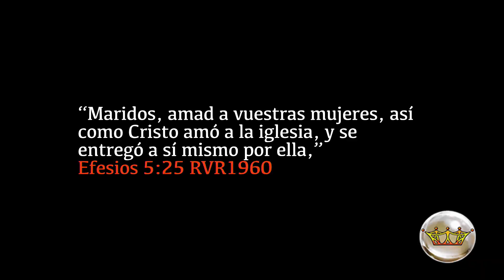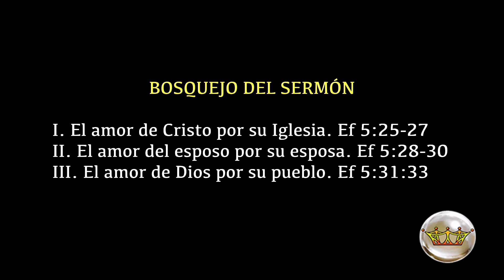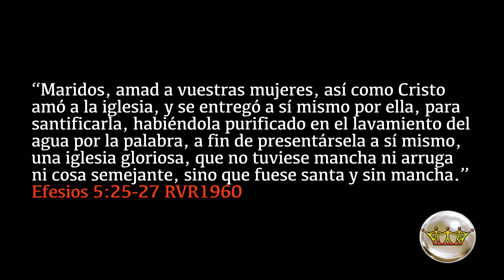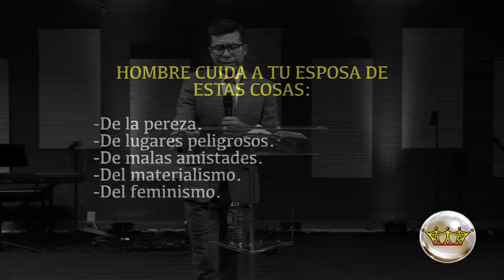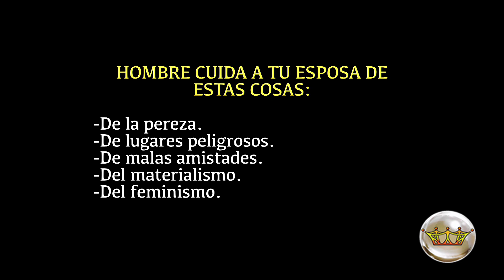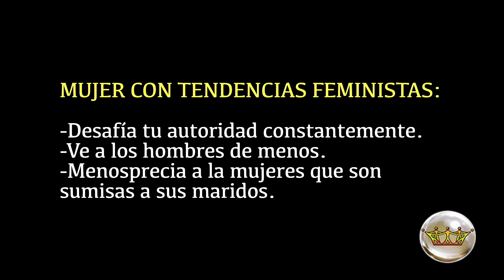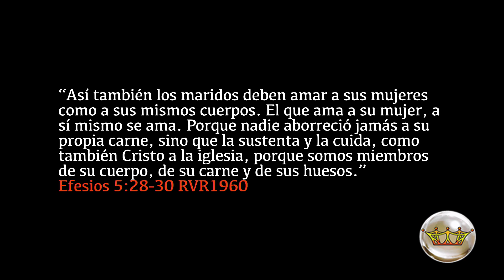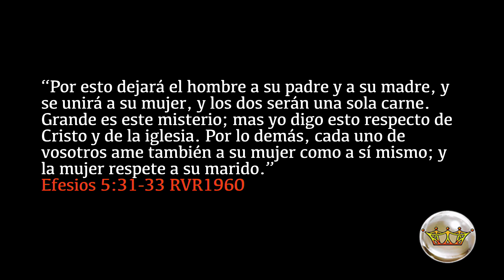El esposo modelo (Ef 5:25-33) PASTOR RÍOS